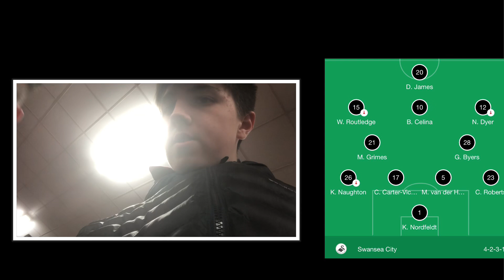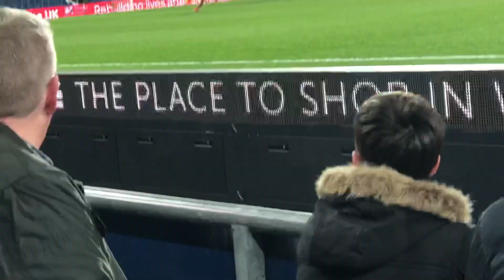CELINA MISSES PEN & WEST BROM WIN 3-0|WEST BROM 3-0 SWANSEA|MATCHDAY VLOG #7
Today we show you our away day matchday vlog of West Bromwich Albion vs Swansea City in the Sky Bet Championship.

               ✌️PEACE OUT✌️